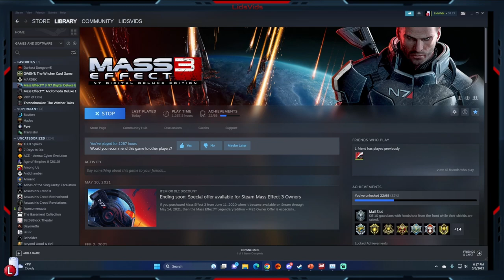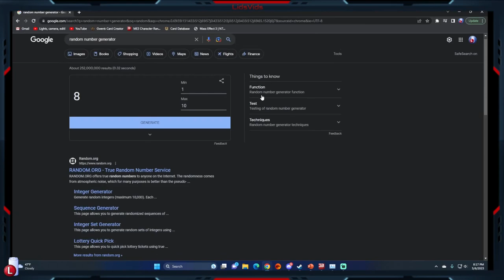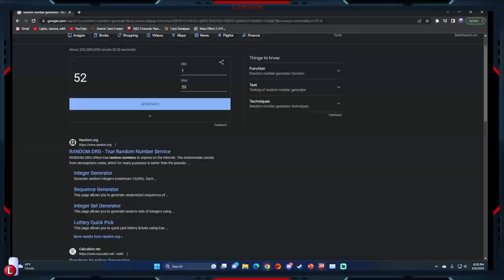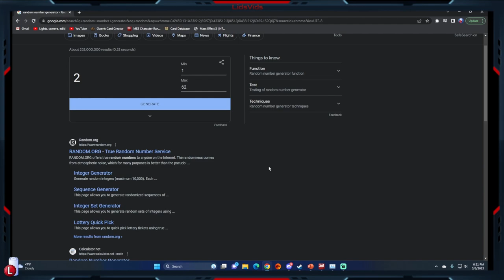WHO NEEDS MISSILES? | MASS EFFECT 3 MULTIPLAYER